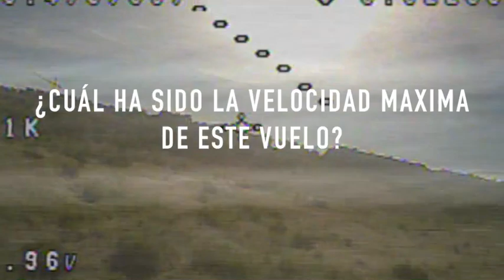Concurso - Primera prueba de velocidad Kit 5S (primera lipo completa)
Actualización: Los comentarios se desactivaron en el momento de sacar el directo del concurso, por eso aunque te deje escribir, el comentario es retenido automáticamente por el sistema.

¿A qué velocidad máxima crees que fue el drone en este vuelo?

Reglas del concurso:
1. Escribe un comentario con tu respuesta.
3. Dale al like.
4. Se realizará un sorteo a través de una web y si el comentario tiene una velocidad que no se equivoque en más de 5 km/h (por debajo o por encima) ganará un emisor de video (a mi elección)
5. Si tras el primer sorteo no hay ganador, se repetirá hasta 3 veces.
6. Si tras tres repeticiones no hay ganador, el concurso quedará desierto :´-( Pero yo creo que por lo que he ido comentando en otros videos no está tan complicado.

Resultado.
1. El concurso acabará cuando suba el video en los próximos días. Se mostrará el mismo vuelo sin recortar para que se vea la velocidad completa y la pantalla resumen del final con el resultado válido.
2. De esta forma trataré de recompensar a los suscriptores más fieles.
3. Iba a hacer el concurso para quien se quedara más cerca pero no me gusta que no haya un componente de aleatorio.

¡Muchas gracias por participar y mucha suerte!

13/09/2017 Sorteo en directo del concurso. Fue un rollo porque no aparecía los likes, pero lo dejo como prueba de que no hubo truco y que se hizo lo mejor que se pudo, siguiendo los consejos de los fieles suscriptores que siguieron el directo:

Cada vez buscaré más formas de compensar más a los primeros que ven los videos, que comentan o que se conectan a los directos, en lugar de usar sorteos puntuales a los que se apunta gente interesada que luego deja de seguir el canal.